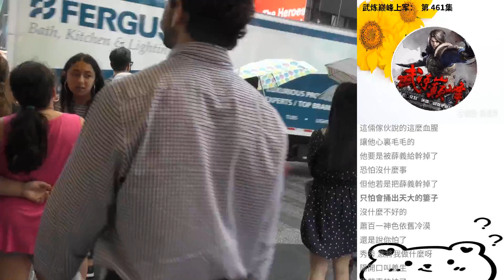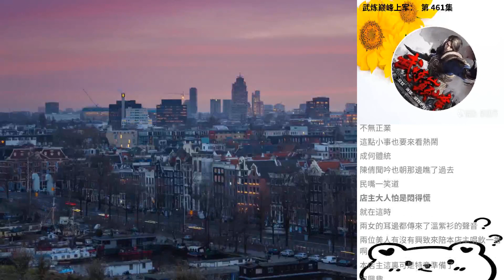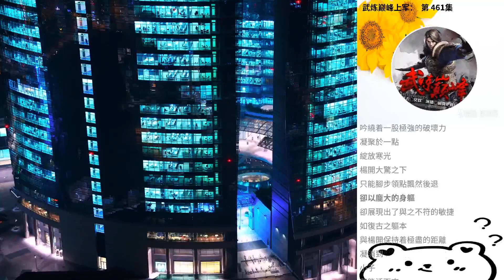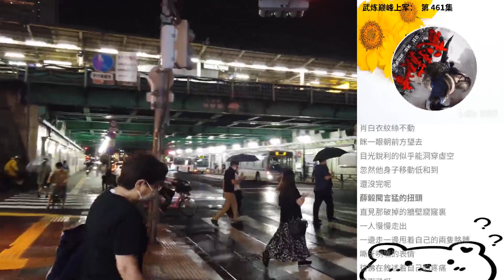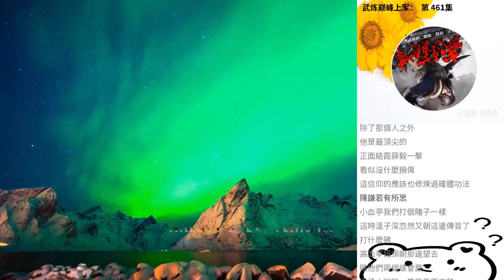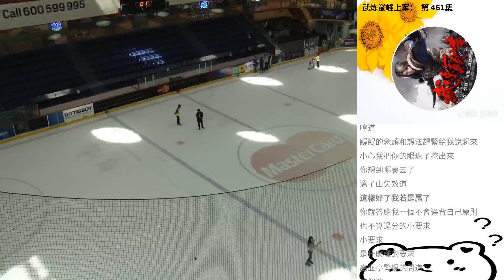武煉巔峰上軍： 第 461集